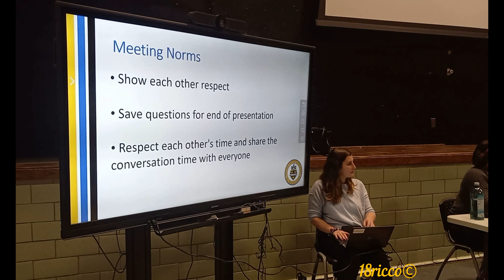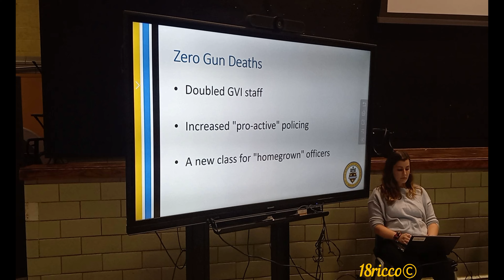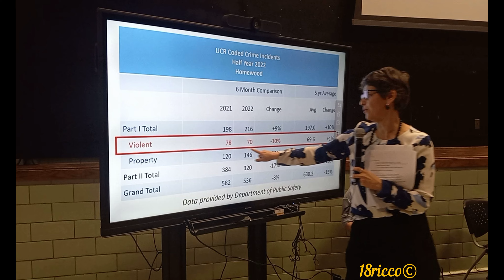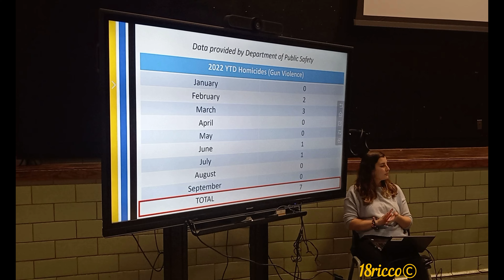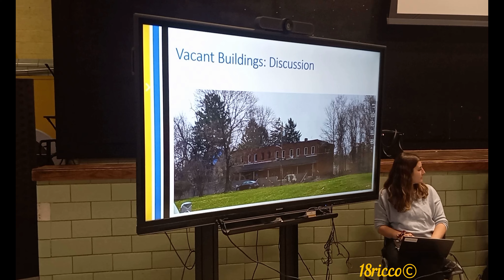PITTSBURGH EVENTS... MAYOR'S HOMEWOOD COMMUNITY MEETING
THIS PUBLIC MEETING WAS HELD IN HOMEWOOD TO GET THE COMMUNITY'S POINT OF VIEW ON WHAT IS AND GOING TO BE DONE IN THIS PART OF THE CITY AND GAVE THE HOMEWOOD RESIDENTS A CHANCE TO VOICE THEIR OPINIONS ON MATTERS THAT THEY HAVE.

This does get expensive to cover and edit and produce. Thank you very much in advance. I can not say I will cover everything however I will cover everything that I can!!! Much love and respect and many blessings to all!!!